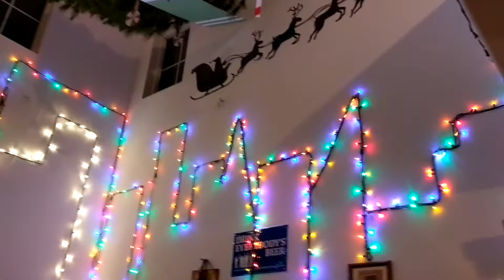The Bryan's Annual Christmas Tree sculpture 2017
Christmas Tree art going on 15 years now, getting creative is a requirement.  This year's theme was planes: 7' Red Baron with Snoopy, 9' Star Wars with R2D2, and the 5' news helicopter, all following along the San Diego skyline.
Some additional pics of setup: